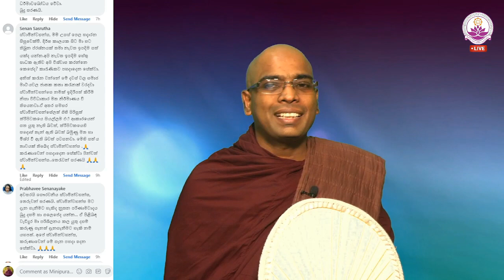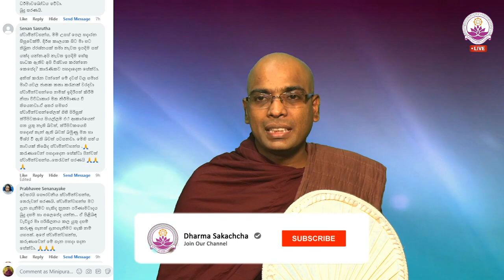පරිණාමවාදය මිත්‍යාවක් - Ven. Thapowanaye Rathana Thero